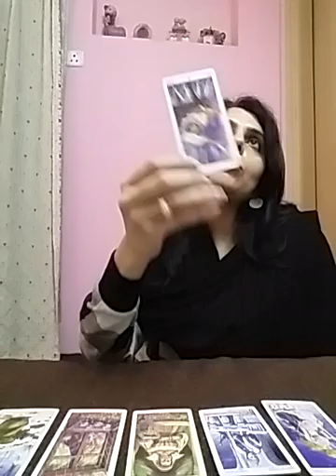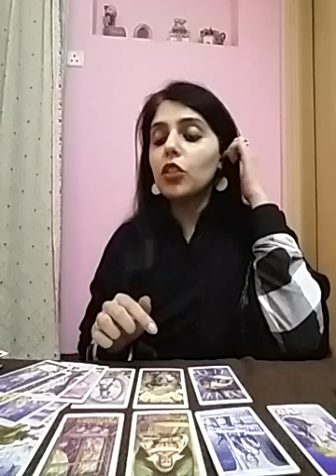Aquarius December 2020 ( 8 - 14 ) - end this third party situation ... choose the One who Loves You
Services i offer :

1- 1 question reading - 35 USD

2- 2 question reading - 55 USD

3- 3 question reading - 70 USD

4- 5 question reading - 100 USD

5- Love n Relationships - 100 USD

6- 15 Minutes customized *SPIRITUALLY CHARGED* affirmations that give 100% RESULTS and Get 1 question reading FREE - 100 USD

7- Consultation and step by step guidance to MANIFEST your Dream Desire and Goal.

8- Unique Scripting technique to manifest your desire - 80 USD

9- Protection from bad influences and energies - 60 USD

10- Removal of Black Magic - 100 USD

12- Dream Interpretation - 40 USD

13- Spiritually Charged Affirmations + Unique Scripting Technique - 150 USD

14- Money rituals - 60 usd

15- Love Rituals - 100 usd

16- Subliminals - 100 usd

17- Consultation along with 1 manifestation technique - 100 usd

18- Angel guidance - 40 usd

19- 5 Minutes Guided Meditation - 50 usd

20- 5 Minutes Affirmations - 50 usd